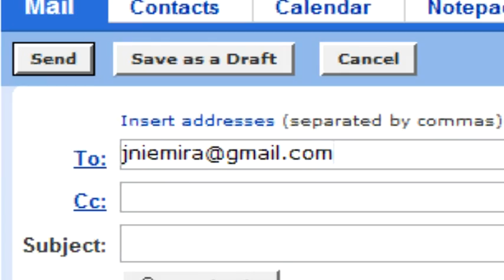Marketing Strategies : How to Write a Marketing Plan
Writing a marketing plan involves identifying a target audience, determining where the product or service is going and detailing the process that is needed to take it there. Learn about advertising as part of a marketing plan with help from a college business instructor in this free video on marketing strategies and plans.

Expert: John Niemira
Bio: John Niemira is a business professional who has been in the business industry for many years.